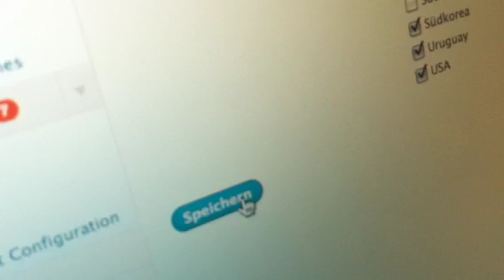Slowakei - Italien 3:2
Im Backend von spreeblick.com werden die Flaggen der WM-Teams ein- und abgeschaltet, die auf der Startseite zu sehen sind. Oder eben nicht mehr.